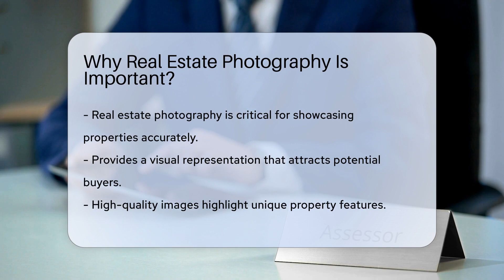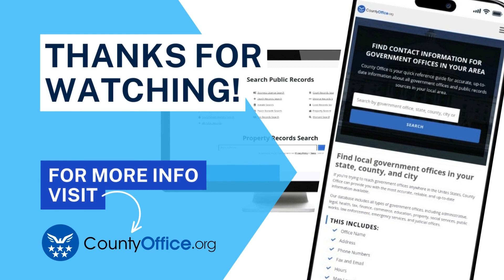Why Real Estate Photography Is Important? - CountyOffice.org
Why Real Estate Photography Is Important? In this insightful video, we delve into the significance of real estate photography and why it plays a crucial role in showcasing properties accurately. High-quality images not only attract potential buyers but also expedite the selling process by emphasizing unique features. Professional photography elevates listings in a competitive market, resulting in increased interest, more showings, and ultimately, higher sale prices. Moreover, clear photographs can prevent misunderstandings between buyers and sellers, minimizing the chances of disputes during transactions. Investing in professional real estate photography can have a profound impact on the success of a property sale.